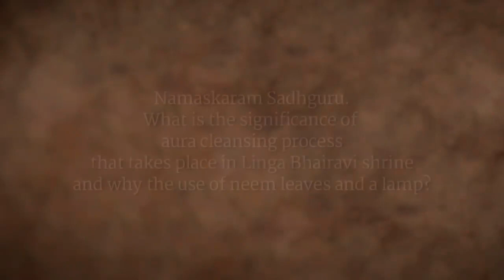5 methods to purify your Aura || Sadhguru Sadupdesh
Aura purification is discussed in the response from Sadhguru, who also discusses when it could be necessary.